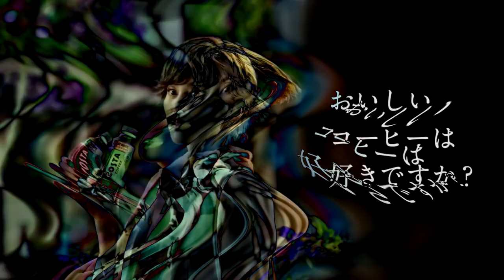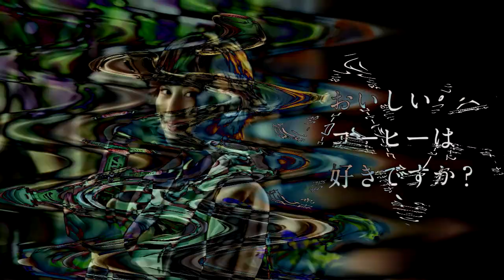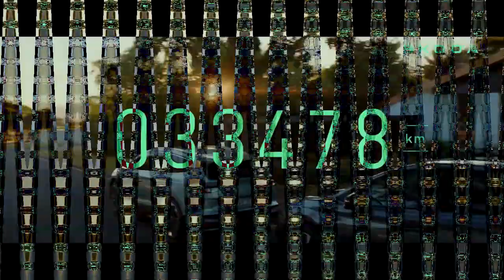(REQUESTED) Japanese Commercial Logos 2023 (Part 3) in 4ormulator V7